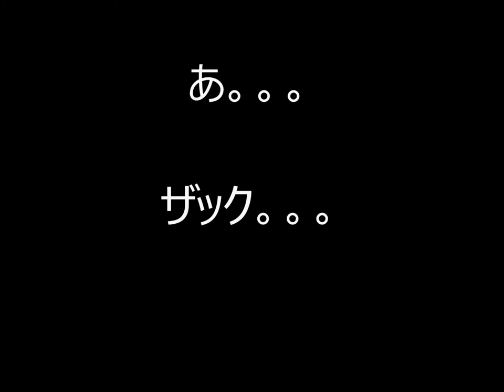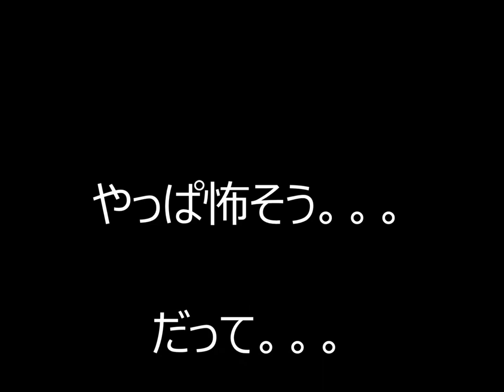アギーレ新監督の戦術よりも気になる事。。。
アギーレ監督は攻撃サッカーを推し進める指導者として知られていて、
 得意とするサッカーは「堅守速攻」。

豊富な運動量をベースにしながら速いパス回しで主導権を握っていくと
 いうスタイルで、日本が目指すポゼッション、サイド攻撃、全員守備全
 員攻撃を信条としているみたいです。

それよりも。。。

なんか。。。

怖そう。。。

画像